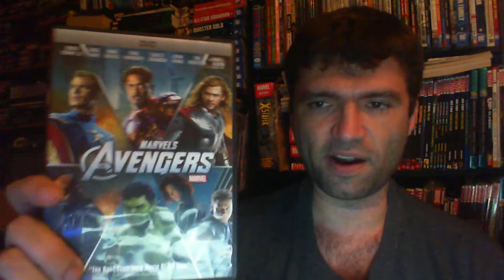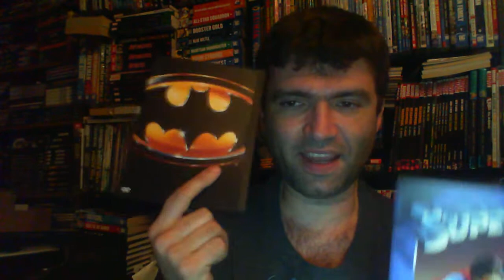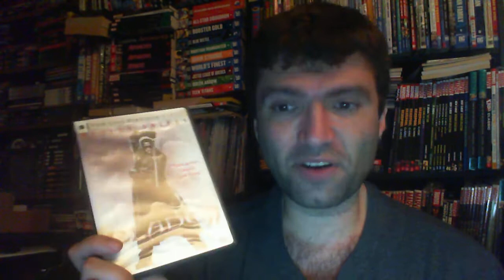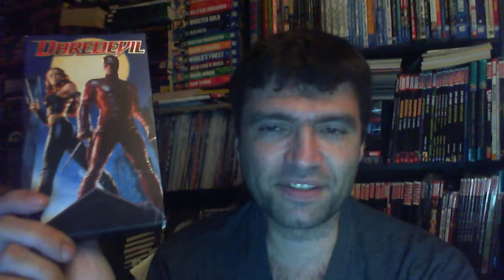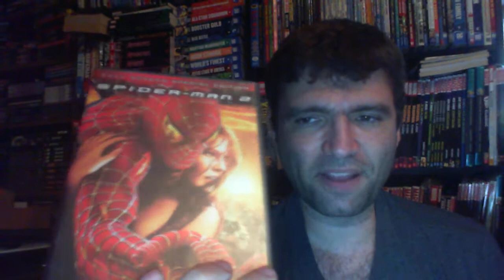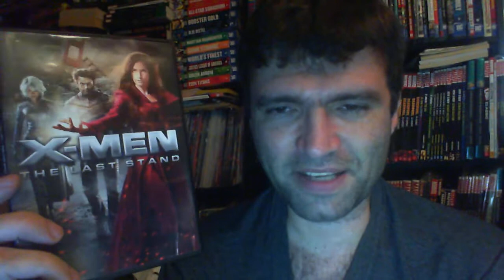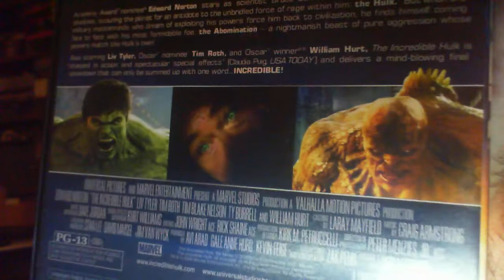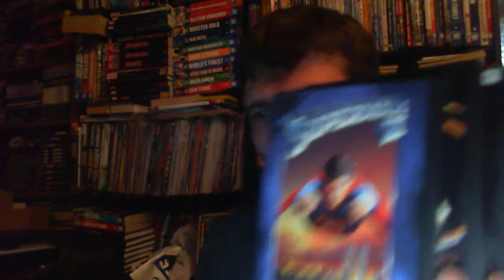The Foundation upon which the MCU is built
In which I talk about the comic book movies that paved the way for the MCU